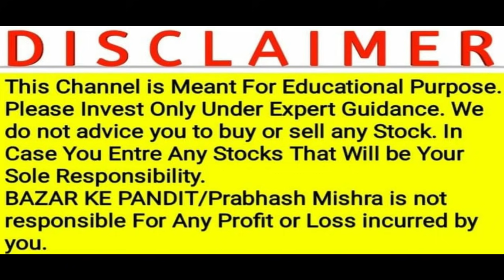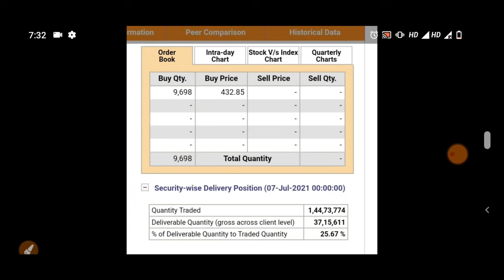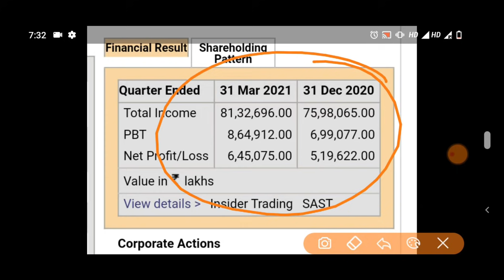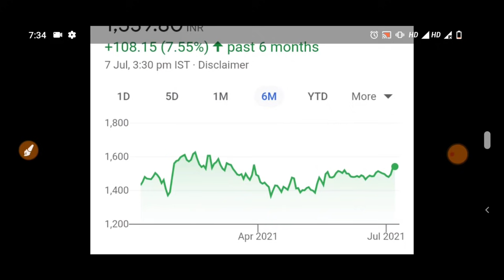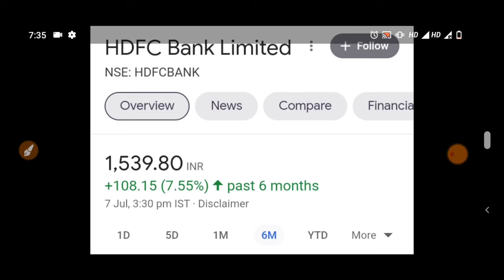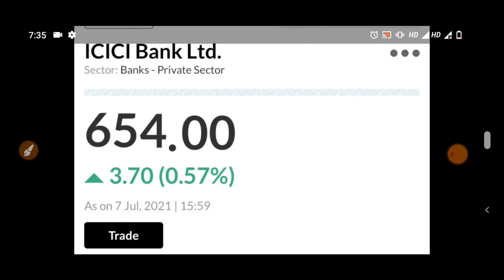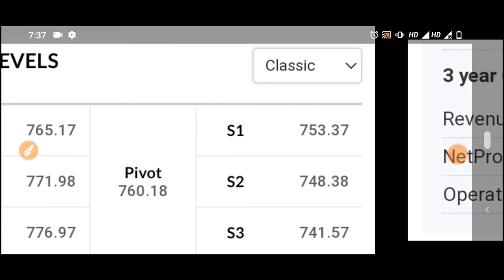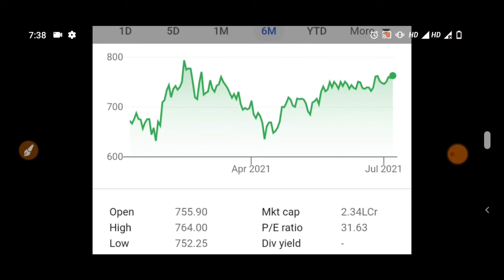इन 4 बैंकों में आएगी तूफ़ानी तेज़ी अगला Target जानलो🔴BREAKING NEWS ON BANKING SECTOR🔴BREAKING NEWS